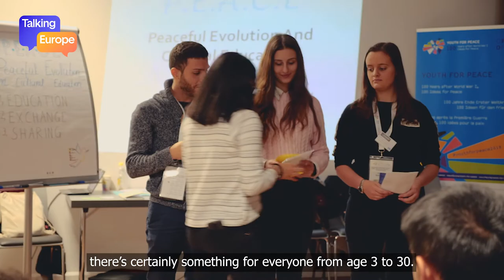Talking Europe: Und was sagst du dazu? | Se connecter pour échanger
Einmischen und Mitreden ist das Motto der Talking Europe App. Unser Ziel und Anspruch ist es, Bürger*innen in ganz Europa eine Stimme zu geben, unabhängig von Ort und Zeit. Wir öffnen geschützte Räume für den digitalen Austausch und bringen Menschen mit unterschiedlichen Ansichten ins Gespräch. Jeder Chat ist ein Weg zur Verständigung, jedes Engagement stärkt unser Anliegen, dem Hass und der Polarisierung in unseren Gesellschaften etwas entgegenzuwirken und ein solidarisches Europa zu “erchatten”.

Participer et donner son avis : telle est la devise de l’appli Talking Europe. Notre objectif et notre ambition sont de donner la parole aux citoyennes et citoyens de toute l’Europe, quels que soient le moment et le lieu. Nous proposons des espaces sûrs pour les échanges numériques et nous incitons des personnes ayant des points de vue différents à engager le dialogue. Chaque discussion est une voie vers davantage de compréhension. Chaque participation renforce la lutte contre la haine et la polarisation dans nos sociétés – et les possibilités de « chatter » d’une Europe solidaire. Sur Talking Europe, tu rencontres des personnes qui ne pensent pas comme toi. Tu peux voter sur de nombreux sujets et prendre directement part à la discussion.